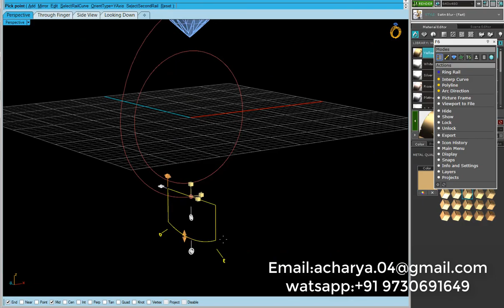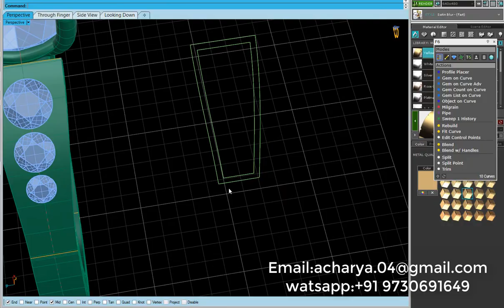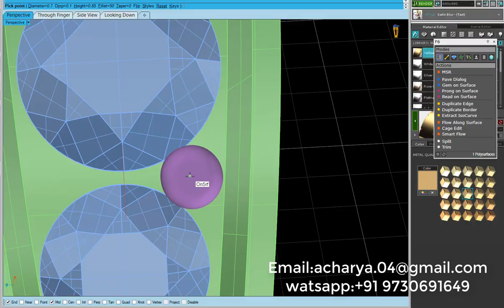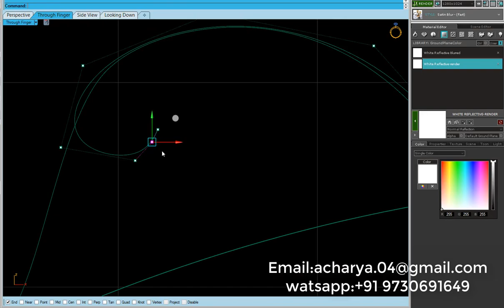matrix Software / Bague de fiançailles -1 dans Matrix-8/Обручальное кольцо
Hello Everybody,

My name is Arun Acharya, I am a freelancer High Jewellery Cad designer based in Mumbai, India. I have over 12 years of experience and my specialty is 3d CAD modeling, growing them on CAM machine or Milling and preparing it for production.  I have trained over 100 students on both Rhino and Matrix. I am available for CAD Modeling, CAM services in DWS, Rendering and Animation Services.
Skype: acharya.04
CHEERS!!!